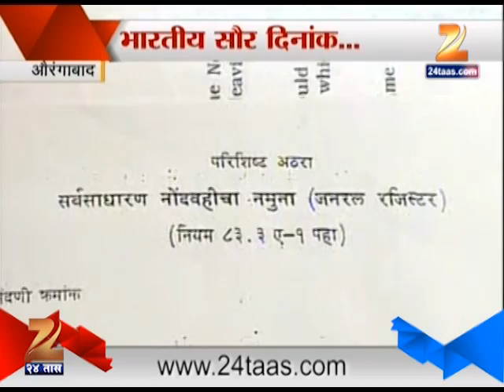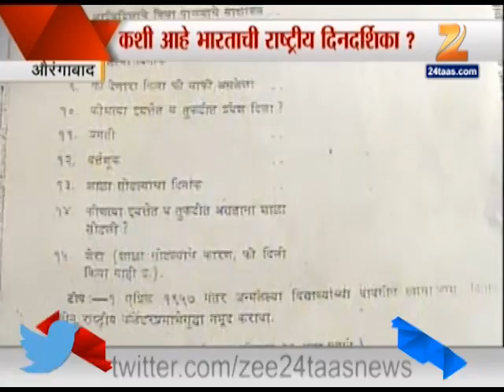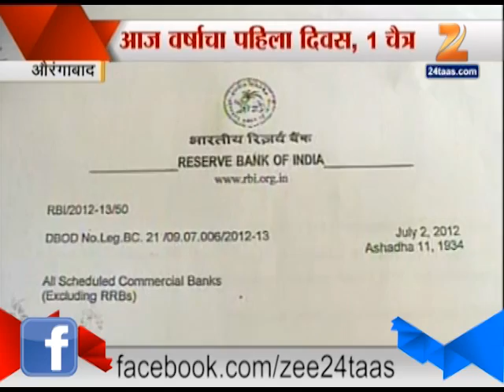Zee 24 Taas | Aurangabad Abhay Marathe 121 On 22 March As 1st Day Of The Year